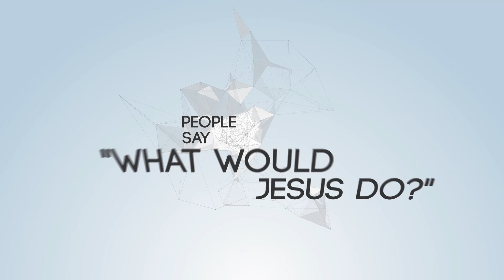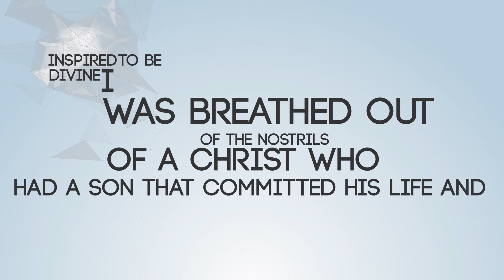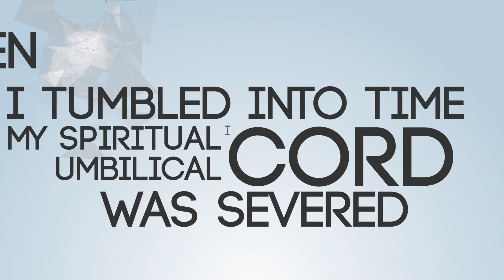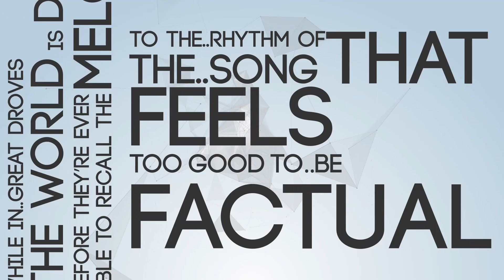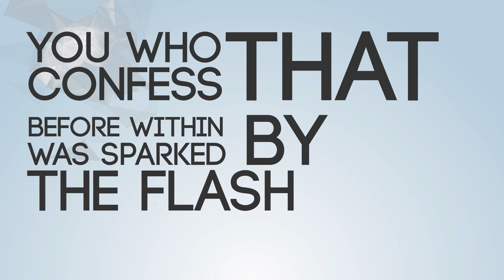Trisha Alicia - Heart Song (Lyric Video)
HEARTSONG - an inspirational spoken word song showing that we've known God, and God has always known us. A lyric video by Trisha Alicia.
Trisha Alicia - Promises feat. Canton Jones Official VIdeo (@IamTrishaAlicia @TheCantonJones @SoulAtkMusic)

Tell us what you think using HeartSong. This music is available for digital download in all major outlets on Trisha's album "Pieces"